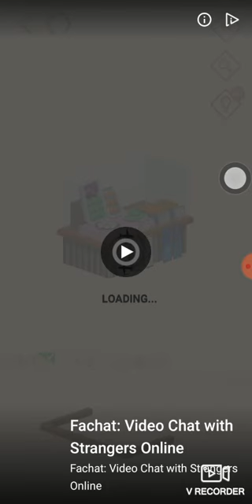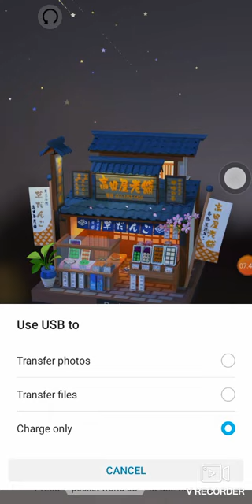Pocket World 3D - Part - 2 - JP - Kyoto - Triple Tower, Snack Bar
Top Trending Game Source Codes – Nimmi Developers
Nimmi Developers - Top No 1 UnityGame Templates Offers

「Pocket World 3D」is a fun and relaxing 3D puzzle game. All the models are based on world's famous buildings. While assembling the parts into various of models, players are also feeling the exotic atmospheres around the world.